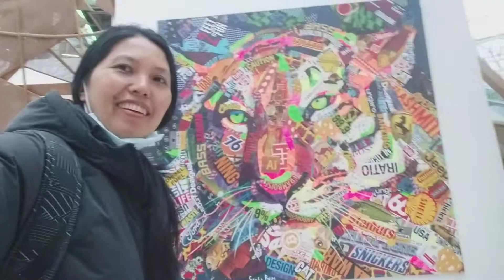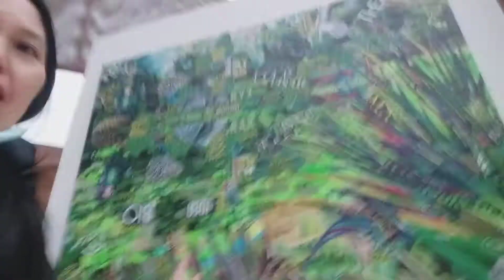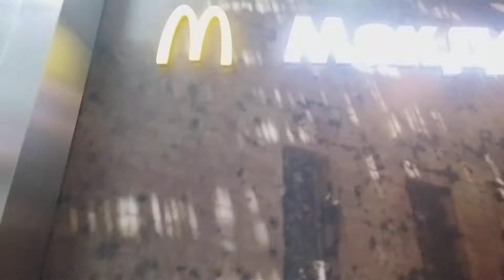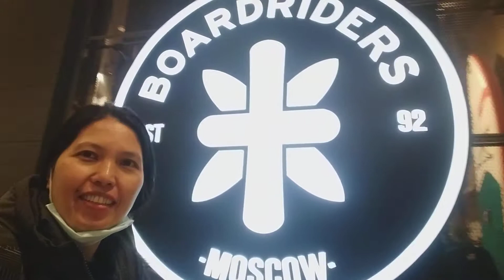Kuntsevo Plaza Mall/Ann Liza Pareja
stroll lang